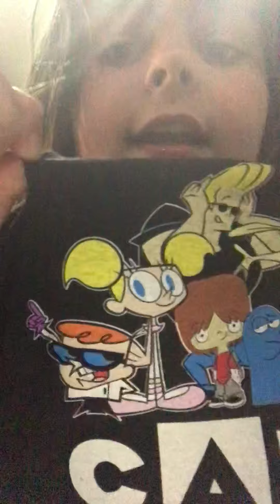Pros and cons of middle school(7th grade)/stories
I recorded this at 12:05 soooooo yeah
Also if we get this video to 10 likes then I will make a part 2

:D